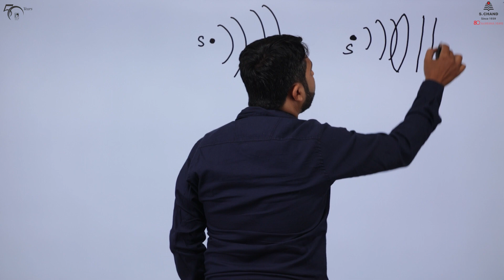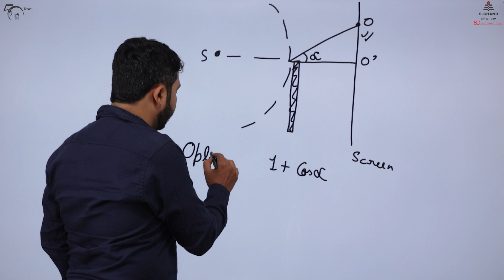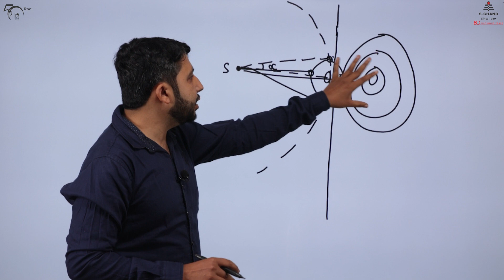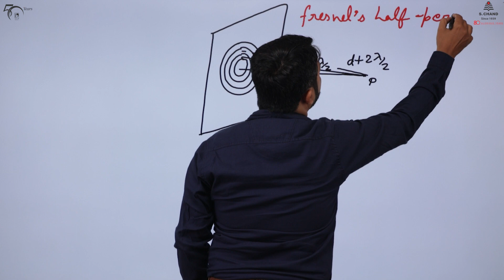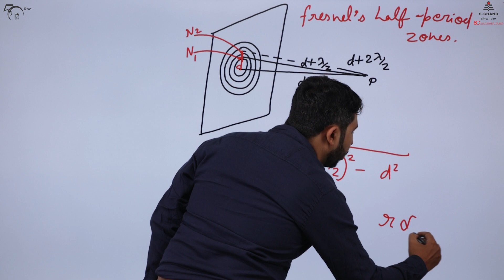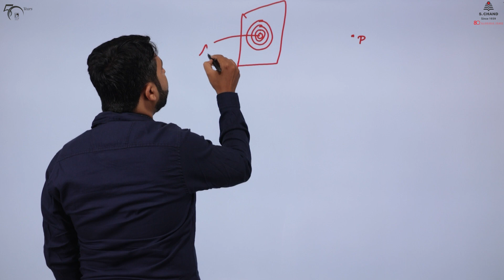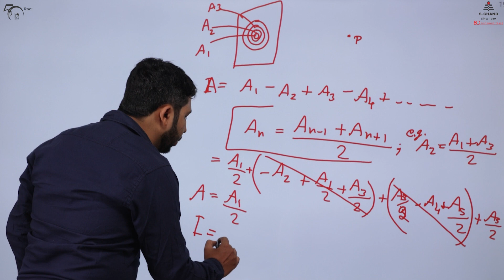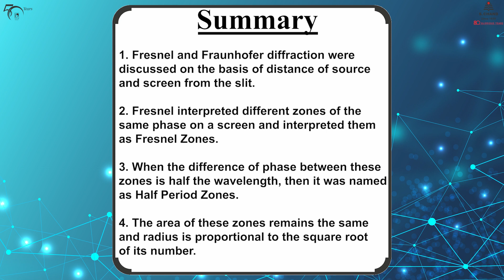Fresnel Diffraction and half Period Zones | Physics | S Chand Academy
Fresnel presented a theory depending on Huygen's Principle. He was able to explain many phenomena of optics depending on this phenomenon such as Diffraction and Interference but was unable to explain Absorption and emission of light. The main concept of Fresnel Zones has been discussed in this video.